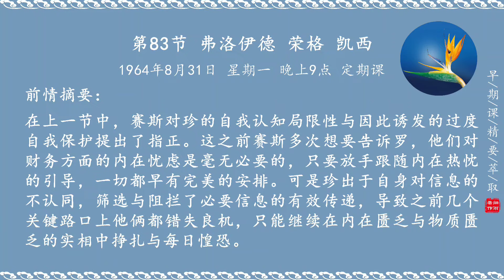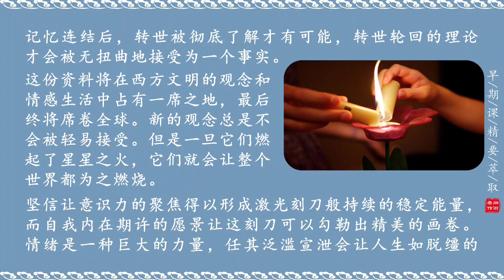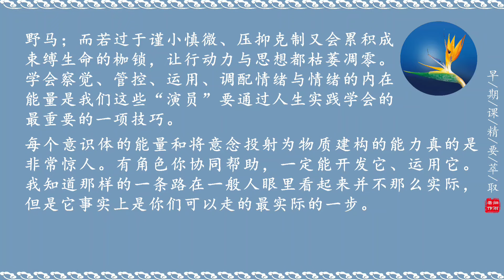JY3-083弗洛伊德 荣格 凯西《早期课精要萃取III》细雨解读赛斯书系列 《已知的实相III》细雨资料 细雨社